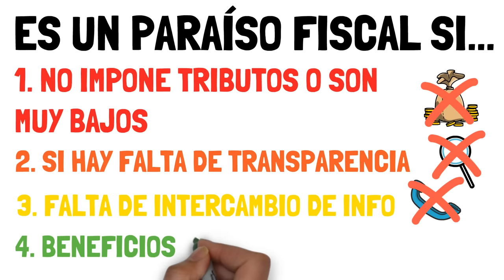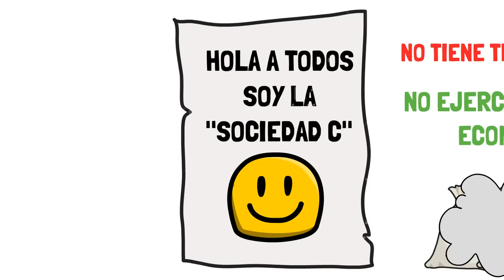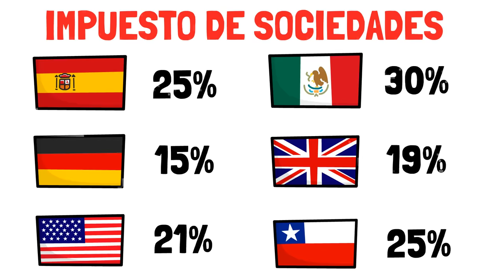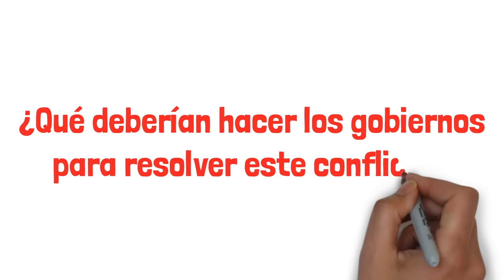✅ ¿Qué son los PARAÍSOS FISCALES y cómo funcionan? Todo lo que tienes que saber en 8 minutos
Todo lo que necesitas saber para entender las polémicas con los paraísos fiscales y las sociedades offshore o sociedades fantasma.